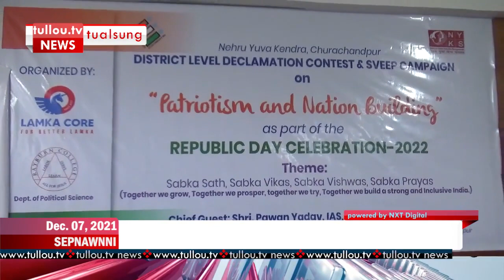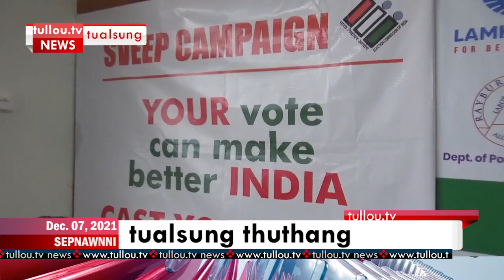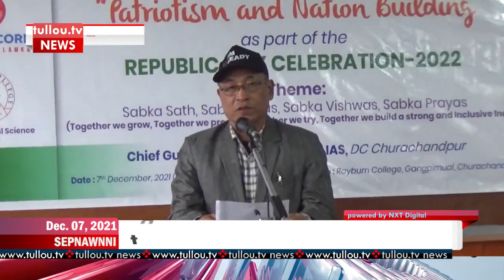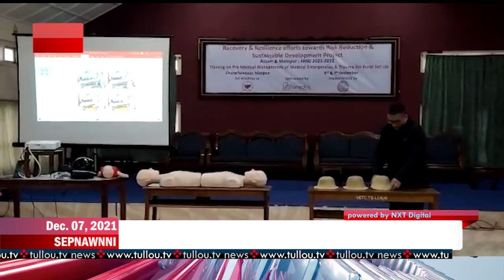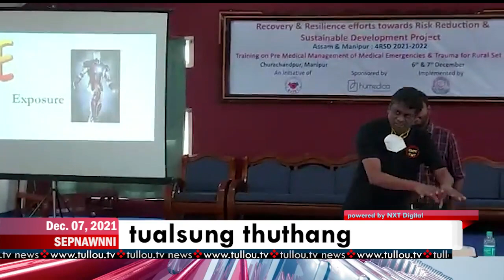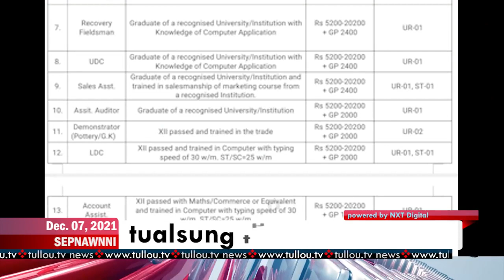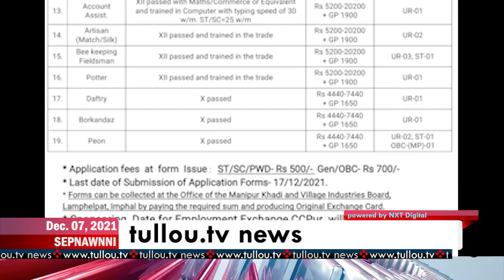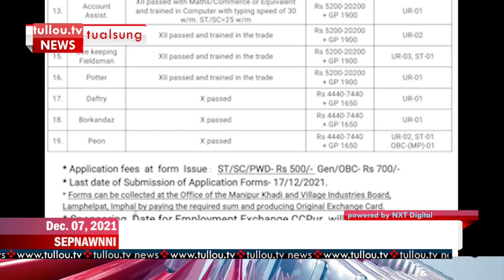tullou.tv news | december 7, 2021